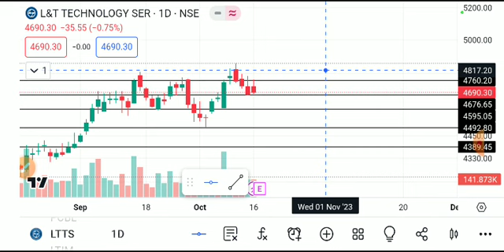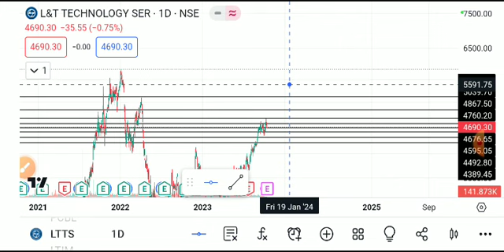ltts share latest news today, ltts share analysis, l&t technology share latest news today,